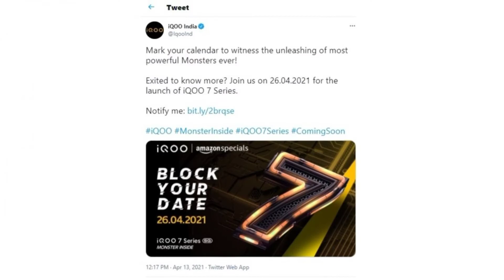Mi 11 Ultra Price in India| Oppo A53S 5G | Mi Qled Tv 75Inch |iQOO 7 India Launch |Techy DeepGrishma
Important Video for Beginners- How To Create A YouTube Channel in 2021
Hello Folks
Guys in this video i talk about different Smartphones launch,specifactions, Features and their confirm leaks.
This tech news covered all the valuable information.

SAMSUNG Galaxy F12 (Sky Blue, 64 GB)  (4 GB RAM)
Redmi X50 - 126 cm (50 inches) 4K Ultra HD Android Smart LED TV (Black)
Redmi X65 - 164 cm (65 inches) 4K Ultra HD Android Smart LED TV (Black)
Samsung Galaxy S21 Plus 5G (Phantom Violet, 8GB RAM, 128GB Storage)
Samsung Galaxy A51 (Black, 6GB RAM, 128GB Storage)
Samsung Galaxy A72 (Violet, 8GB RAM, 128GB Storage)

Amazon link for Purchasing OPPO Find X2

Video Highlights
00:00  Introduction
00:31  News 01 Mi Ultra Price in India At Just Rs 69,999
01:20 News 02  Oppo A53s Comes with Dimensity 700 Chipset
02:06 News 03 Mi Qled tv 75 Inch Launch in India
03:26  News 04  Infinix Hot 10 Play Sale starts From 26 April
03:54  News 05 iQOO 7 May comes Under 40k Price Range in India
04:39   Feedback or Comment if you like it
05:50  Ending of this video

 Amazon Link For Purchasing Redmi Note 10
Redmi Note 10 (Aqua Green, 6GB RAM, 128GB Storage)
Redmi Note 9 pro
Samsung M31s

best deal on iPhone mobile now

best deal on Oneplus phones

POCO Anniversary Sale
Poco x2
Poco C3

Mi notebook
Acer nitro 5
Acer aspire
Lenovo idea pad